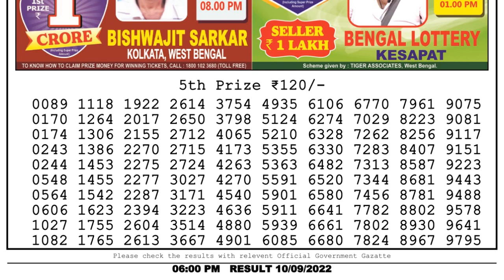Dear Lottery Sambad 6pm today 10.09.22 Nagaland State Lottery Result